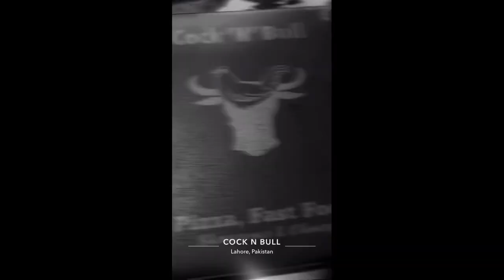Today is my birthday 🎂